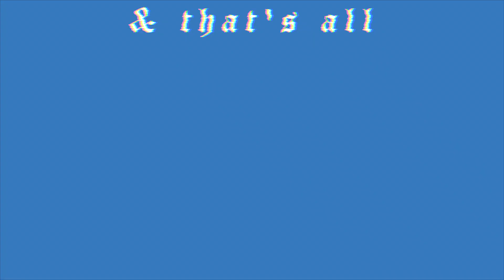a realistic fall outfits of the week 2020 (& mini vlog)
here is a lil week in my life outfits edition!! I know I just posted a 30 trendy fall outfits for 2020 butttttt this is definitely a more realistic view of what I wear day to day this season :)
enjoy xo

amazon wishlist